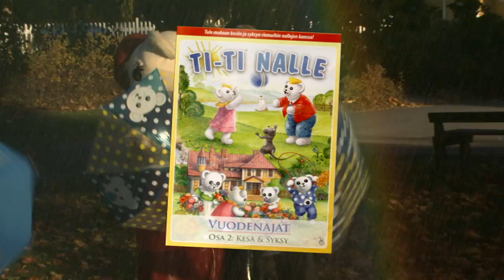Ti-Ti Nalle - Vuodenajat 2 Traileri